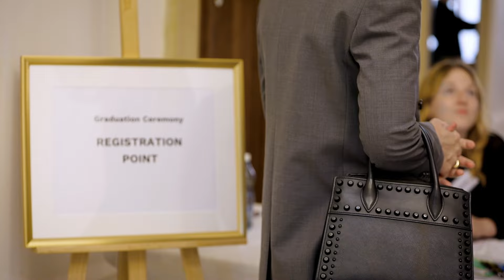April 12, 2024 - Graduation Ceremony - Prague - EDU Effective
Take a look at our Graduation Ceremony in Prague, 2024.
3:00 PM Time slot on April 12, 2024